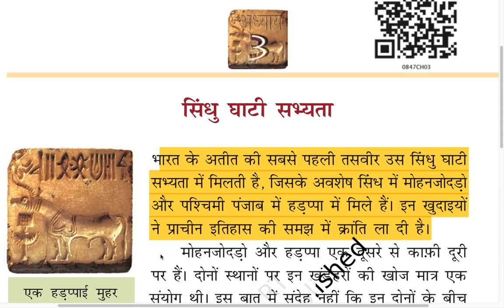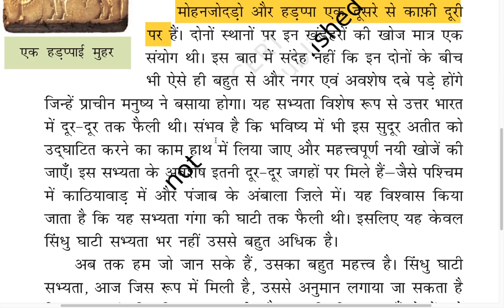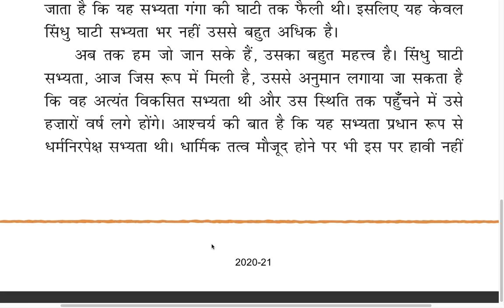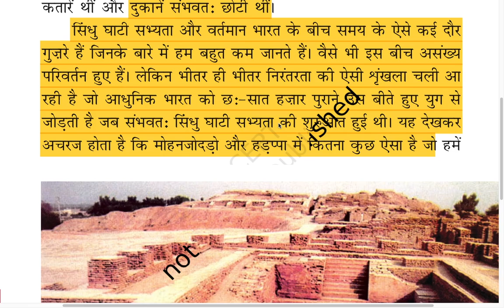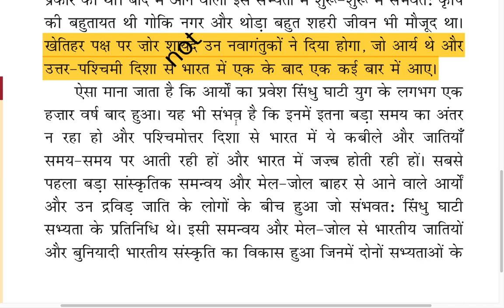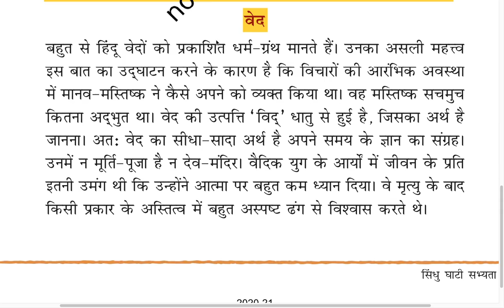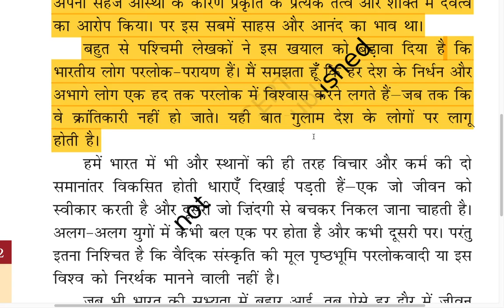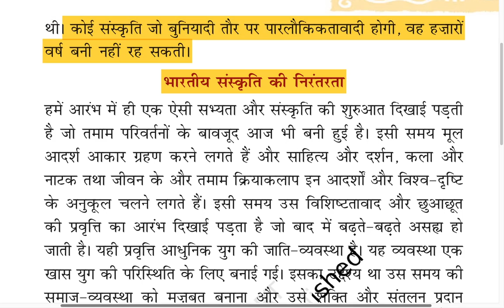भारत एक खोज chapter-3,class-8,सिंधु घाटी सभ्यता part-1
भारत एक खोज
सिंधु घाटी सभ्यता